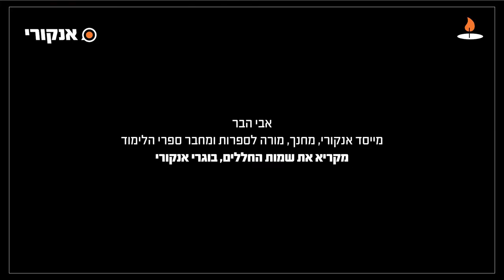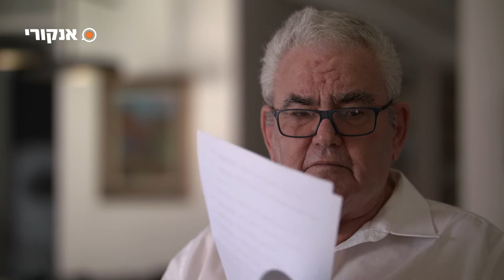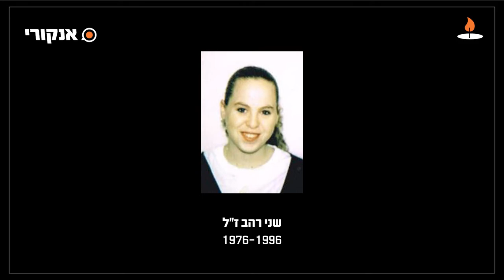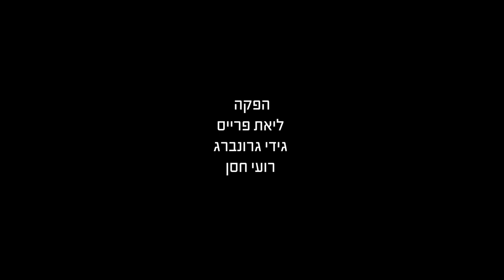טקס יום הזיכרון | 2020 | Ankori Memorial Day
Israel's memorial day is a meaningful day, in which we remember all the soldiers and people who died in wars and terror acts.  Every year, Ankori, a leading Israeli highschool, organizes a ceremony in which all students from all over the country participate. During Covid19 days, it was impossible to gather the students, so the ceremony was broadcasted live to thousands of students, teachers, and parents. The Ceremony includes testimonials from teachers, whose students fell during the wars, an original play that was written and acted by the students, Yizkor, music, and the singing of the national anthem, Hatikva.

Photographer: Ronen Kruk
Video editor: Yael Bedarshi